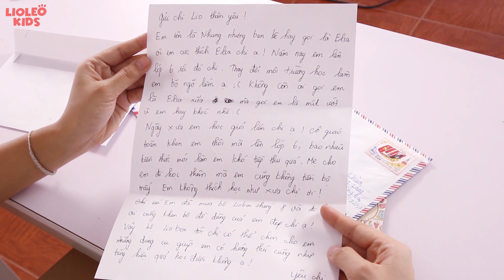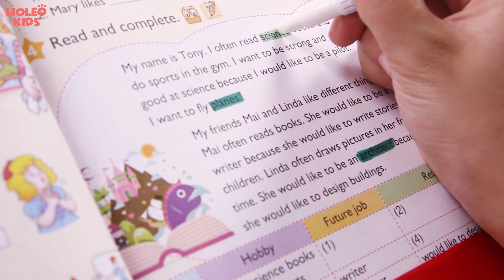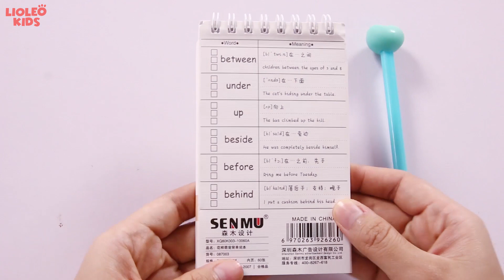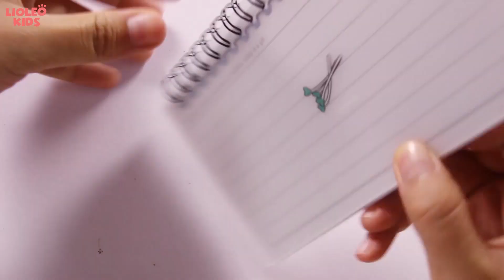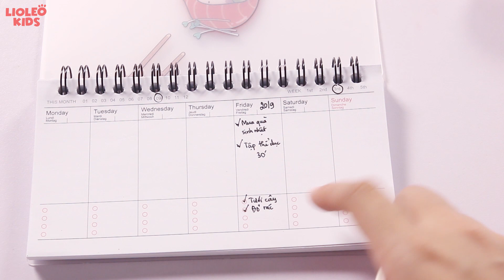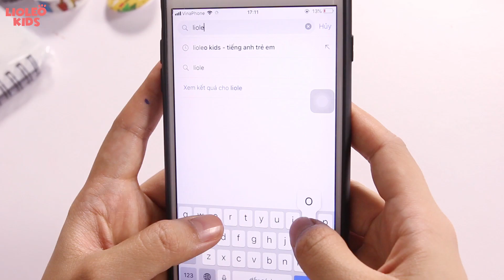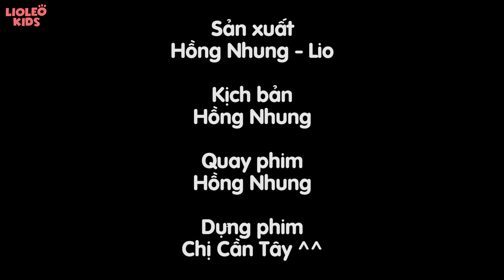Siêu phẩm xuất hiện!! LIOBOX THÁNG 9 - TRỢ THỦ ĐẮC LỰC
Các em hãy inbox fanpage Lioleo Kids để đặt mua hàng

Một bộ Liobox tháng 9 Trợ thủ đắc lực bao gồm:
- 1 bộ bút nhớ thần kỳ Nhật Bản
- 1 sổ tay học từ vựng cực chất
- 1 sổ tay lập kế hoạch weekly planner
- 2 cuộn băng dính washi tape
- 1 huy hiệu độc quyền Lioleo

Bộ Liobox có giá 129k (chưa bao gồm ship). Giới hạn chỉ có 30 bộ!!

Với bộ Liobox tháng 9, chị Lio tin rằng việc học tập của các em sẽ trở nên dễ dàng hơn rất nhiều đó! Vậy thì còn chần chừ gì mà không "tậu" luôn một bộ phải không các em?